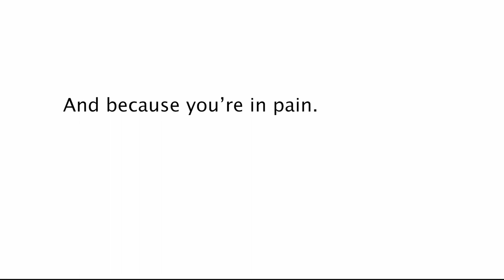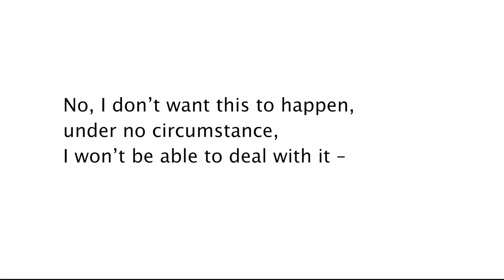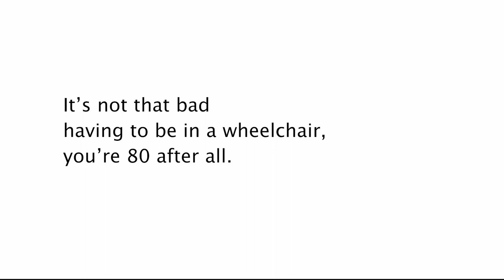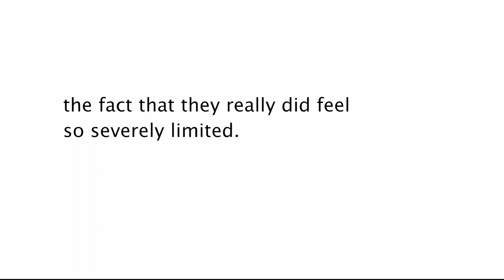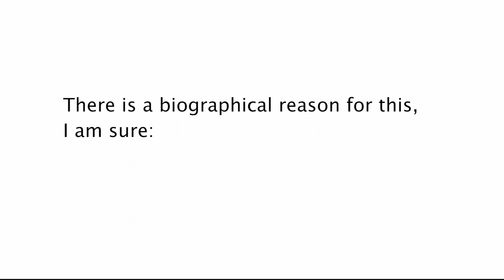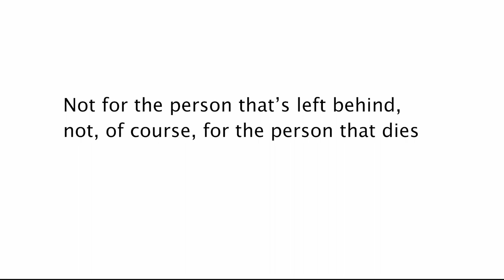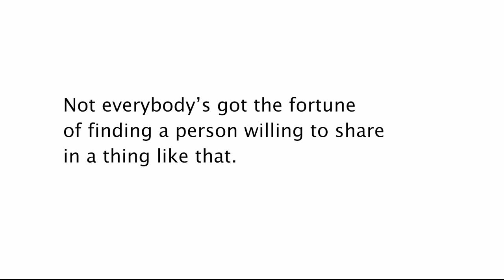Going To Switzerland - Stefanie Müller-Frank - HearSay Audio Prize 2021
Winner of the 2021 HearSay Prize CELEBRATE - Overall & Gan Béarla Awards.

HearSay CELEBRATE - OVERALL  Award  – The CELEBRATE Stream aims to recognise brilliant audio that already has been made  - but in a twist, the work can be submitted as created, performed, podcast, broadcast or it can be reworked, extracted, or re-imagined to suit the short format.
Gan Béarla Award – award for best work in a language other than English

People from all over Europe make their way to Switzerland in order to end their lives. Mostly these are old people who suffer from an incurable disease and want to die but are not allowed to ask for euthanasia in their countries. So they leave home to travel to a foreign place and ask strangers for assistance in dying.
The creator accompanied a German couple, who desired and organised their joint death in Basel, Switzerland. Her piece witnesses the last minutes of their assisted suicide and illustrates what this decision means for their daughter who is left behind.

Stefanie Müller-Frank is an audio documentary storyteller and works for public radio as a freelance author. She is based in Berlin (Germany) and Basel (Switzerland). Her radio documentary "Sterben nach Plan - Protokoll einer letzten Reise" (DLF/WDR 2017) was shortlisted for Prix Italia, her audio documentary series "Zündstoff" (Republik 2019 - with Franziska Engelhardt) won the Swiss Press Award Audio and was nominated for Prix Europa.
Yanik Soland works as a musician and artist in Basel, Switzerland. His work is driven by research and improvisation and juxtaposes various media both in music and in the art context. As a bass-player he was touring all over Europe and Japan and was recently involved in theater projects as a live musician and composer.

Credits:
Sound: Yanik Soland